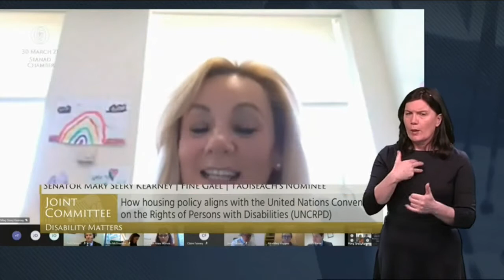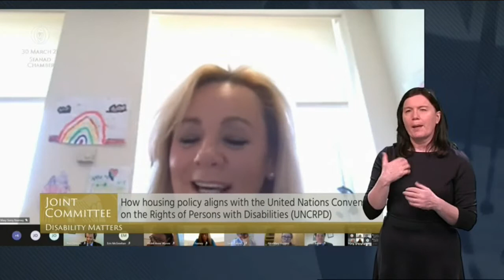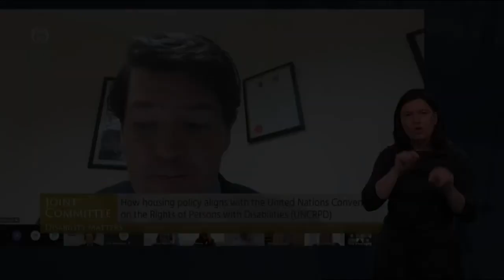Senator Mary Seery-Kearney - speech from 30 Mar 2021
Joint Committee on Disability Matters